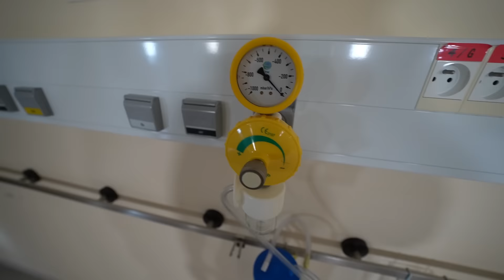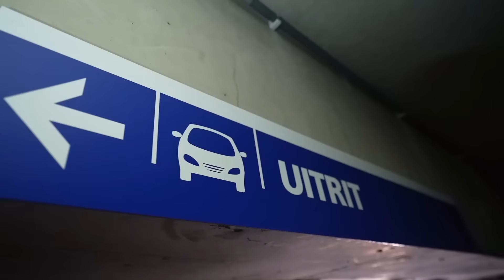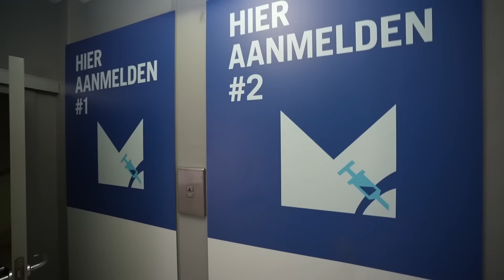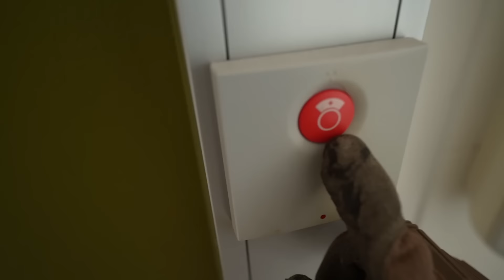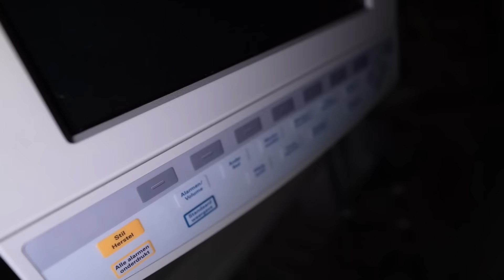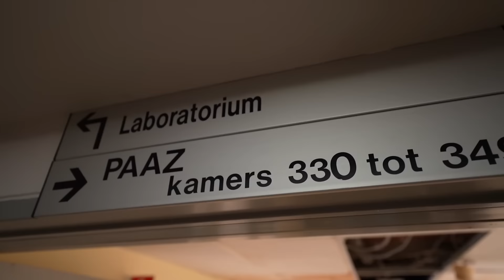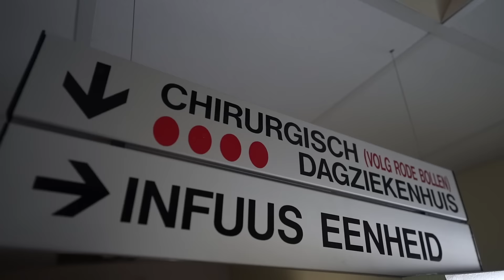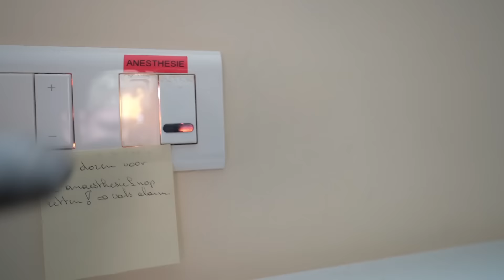RIESIGE VERLASS*NE UNIKLINIK GEFUNDEN! + MEDIKAMENTE ZURÜCK GELASSEN!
►Rhinoshield:
Hier kommst du zu den krassen HANDYHÜLLEN!🔥
ADVENTURE15

⚡Sozial Media⚡
👕Merch!👕
🌲Top Ausrüstung🌲
🎥Filmen:
►Objektiv Weitwinkel
►Akku Ladegerät GoPro

🔦Ausrüstung Sonstige:
►Film Taschenlampe

Impressum
70736 Fellbach